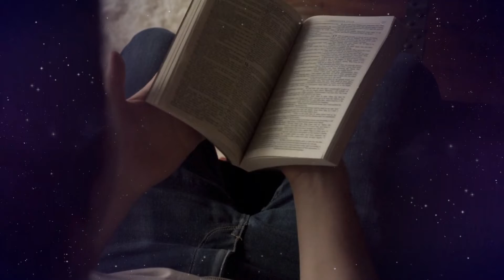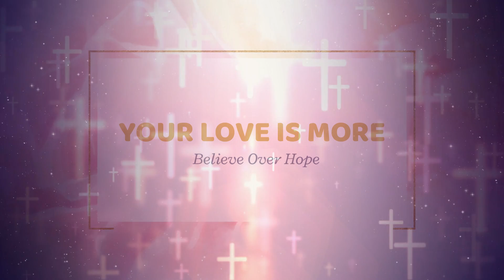Your Love is More - Believe Over Hope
God's Love for us spans more than we can ever give back.
His Love keeps coming back for us and we are helpless without Him.

May His Love envelope you as you listen to this song.

Believe Over Hope is a contemporary Christian band that seeks to proclaim Jesus to the World through Godly Worship and Inspirational Music.